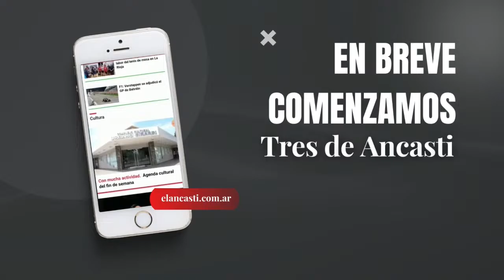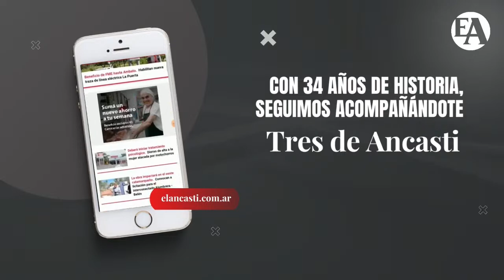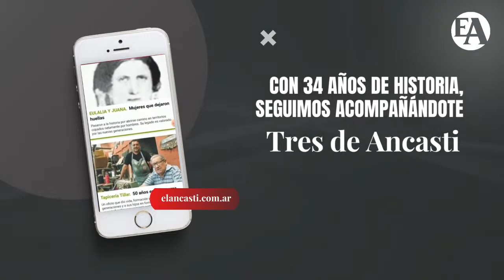🔴 EN VIVO | TRES DE ANCASTI